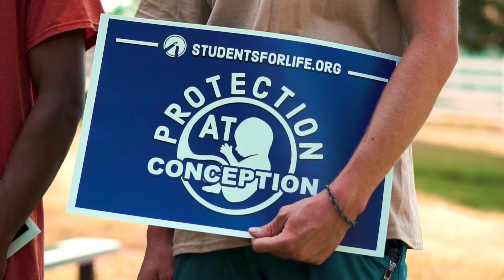Franco Aurelio - Levi Scented Lust (Official Music Video)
Official music video for Franco Aurelio's "Levi Scented Lust"

►Credits
Music composed, produced, performed, & written by Franco Aurelio
Producer, Director, & Editor: Franco Aurelio
Written by Franco Aurelio & Jacob Hamilton
Assistant Writers: Matthew G & Nami
Choreography by Franco Aurelio
Main Cameraman: Jacob Wagner
Assistant Cameramen: Charles Gilbertson, Harry Lopez, Aleena, & Nami
White Cloak played by Jake Anderson
Black Cloak played by Harry Lopez
Other Actors: John Jennings, Michael Murphy, Jimmy Lee

►Lyrics
Follow the dim light
Hold strong in the night
See the gates? You're getting so high
The sky so nice say goodbye to your life
Do fight, I know what it's like
Excitement it feeds your appetite
So go slow
The bold rivers flow
From your heart see the living water from that core
It is irresistible
With what you now know
You're no longer your own so sacrifice your very own
Life (Lux Christi)
You can see (Oh, oh, oh, oh, oh)
So (Gloria Trinitati)
Enticing (Utere nobis)
Kinship (Lux Filii)
Of the King (Oh, oh, oh, oh, oh)
God (Et Mater Dei)
I'm now clean (Fidelem Regi)
New styles, I'll show you
The Lord joins us two
You belong to me
Many things that they're gonna shout
You're scared but you don't show any doubt
Be loud, we'll never burn out
Might get intense, resist and cry out
Escape devil claws
And now watch your mouth don't fall into death's jaws
There are no limits when under holy law
A slave to self desires is a major flaw
So go and do your job
Your dignity will throb
They'll try make you stop
Can you take it or nah
Hail the Holy Queen, feel the Passion so raw
Flee the Levi-scented lust, gotta kill it on the draw
Life (lux Christi)
So (Gloria Trinitati)
Enticing (Utere nobis)
Kinship (Lux Filii)